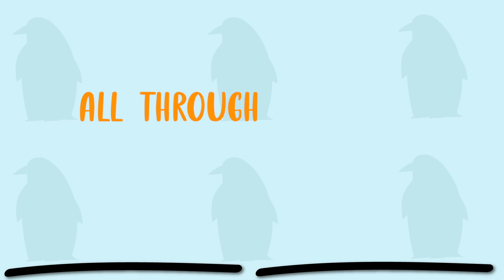Baby Shark Bus & Wheels On The Bus Together | Nursery Rhymes & Kids Songs | Pinky Toe Kids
Baby Shark Bus | Baby Shark Dance 2022 & The Wheels On The Bus Together | For Kids Singing & Dancing | Nursery Rhymes & Kids Songs | Pinky Toe Kids

Here is the compilation of Baby Shark Dance 2022 & The Wheels On The Bus in Charming Duos Playlist

00:00 Baby Shark
03:06 The Wheels On The Bus

* Baby Shark 2022 *

Here is our new version of Baby Shark, the most viewed video on YouTube, now as Pinky Shark! You are going to love Pinky Shark and the Toe Shark Family!

Baby Baby Baby Shark
Doo doo doo doo doo doo doo doo

Mommy mommy mommy shark
Daddy daddy daddy shark
Granny granny granny shark
Grandpa grandpa grandpa shark

When you hear me say baby shark
Everybody doo doo doo

Song: Baby Shark
Animation: Melis Tokaç
Arrangement: Ahmet Baran Ağın
Mix and Mastering: Serhan Yıldız

Pinky is on the bus! Pinky Toe, Comet, Big Cat, the Toes and Pinky's dad are on the bus and they are having a great time. Come on and join us! Let's sing together!

The kids on the bus go up and down

The cat on the bus goes “Meow, meow, meow!”

The toes on the bus go “Ha, ha, ha!”

Pinky Toe on the bus sings “La, la, la!”

Song: Wheels on the Bus
Animation: Melis Tokaç

About Pinky Toe Kids:

Welcome to Pinky Toe Kids! Pinky Toe Kids takes children on a journey that is filled with love, learning, positivity, and beautiful memories. Our goals as educators are to provide positive content for parents and kids alike that inspire and uplift young minds.

As Pinky Toe Kids, we make colorful kids songs that will help kids' imaginations to bloom! We love to sing and create and we know you do too. From animals to colors, numbers to days, education is made simple and fun with favorite nursery rhymes. Pinky Toe is one happy toe spreading education, love, and making great kids songs.

Oh, that little Pinky Toe! A magical world filled with adventures, dance, lullabies, fairy tales, original and classic songs, relaxing videos, educational videos, compilations... Kids are happy and peaceful here.